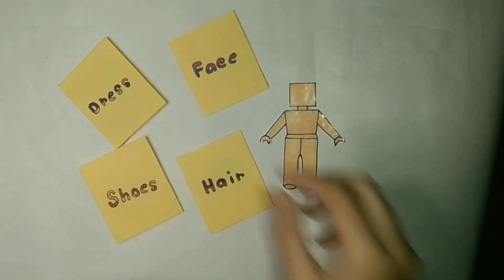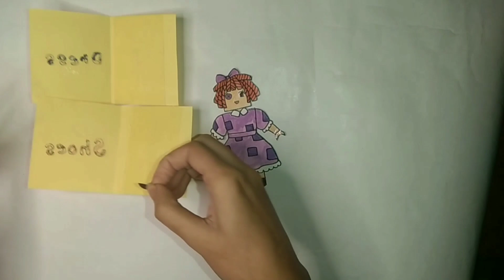Digital circus🤡Colour Reveal ASMR